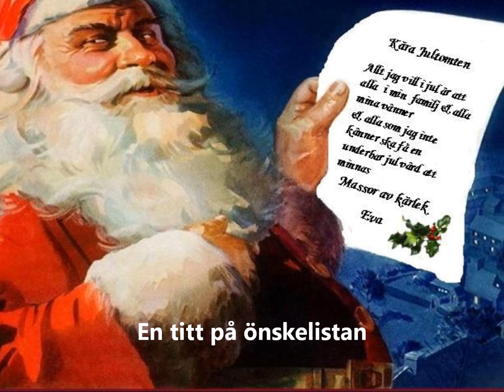Julen är här. Sissel Kyrkjebo och Tommy Körberg. God Jul.wmv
En Julhälsning till alla barn som tror på Tomten